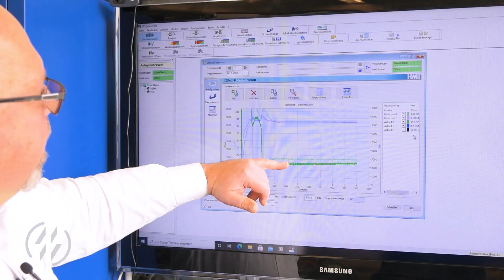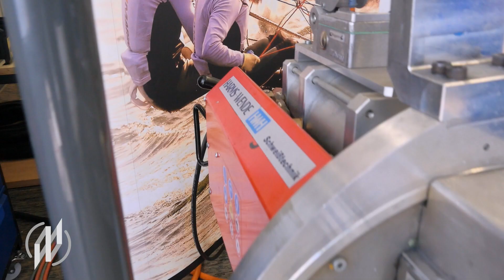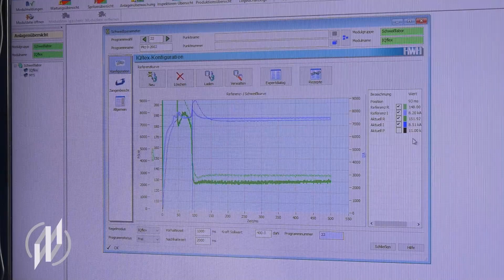Adaptive Schweißsteuerung gleicht Schweißung automatisch aus | IQ Flex von Harms & Wende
IQ Flex von Harms & Wende ist ein adaptives System zum Widerstandsschweißen. Adaptives Schweißen bedeutet, dass die Schweißsteuerung auf die Verhältnisse und das Material reagieren und die Schweißung ausgleichen kann. Mit IQ Flex vereint Harms & Wende referenzgeführte Regler und ereignisgefühte Regler. So kann das System die Qualität von Schweißungen deutlich verbessern. Das reduziert die Reklamationen von Kunden. Das spart Geld und Personal.